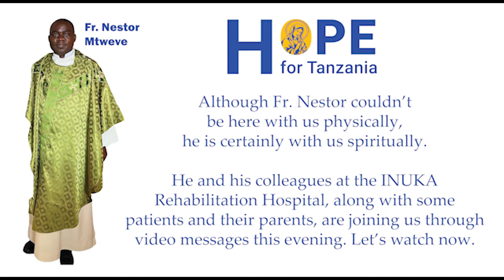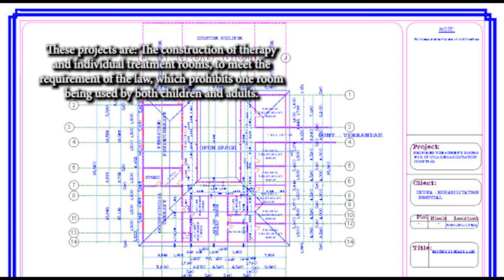Hope for Tanzania 2022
Prepared for a Hope for Tanzania fundraiser held October 20, 2022, Fr. Nestor Mtweve discusses the 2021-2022 projects at INUKA Rehabilitation Hospital, along with the plans for 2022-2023. For more information on Hope for Tanzania, visit hopefortanzania.com.